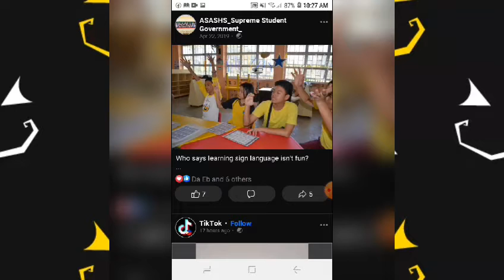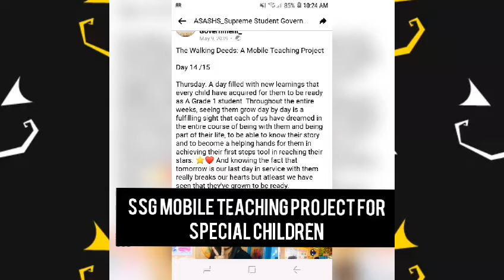C1, Edilo Angel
What I have learn? I honestly learn a lot but 3 min is not enought to express what I have learn for the pass lesson. But still here it is 😁